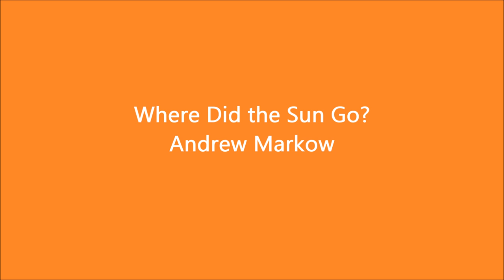Where Did the Sun Go?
Andrew Markow

Source:
Celebration Series Perspectives® (Piano Repertoire 1)

NOTE: This piece is played using Finale 2014 software. Thus, it is not performed by a human being. As such, dynamic range, tempo changes and other interpretive aspects may or may not be represented well. This is intended as a practice tool, not as a definitive presentation of the piece. Tempo is as marked in the source. When a range is given, the fastest tempo is used.